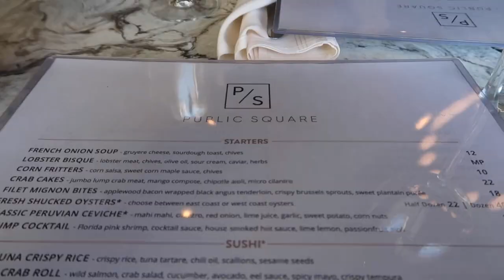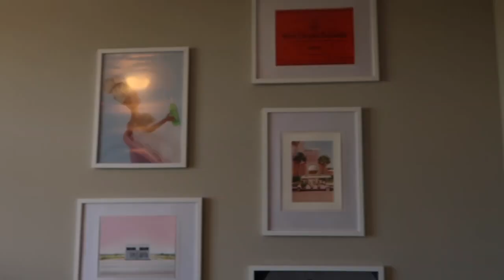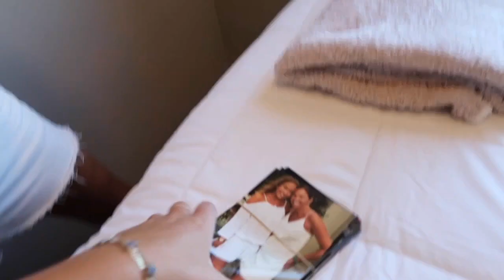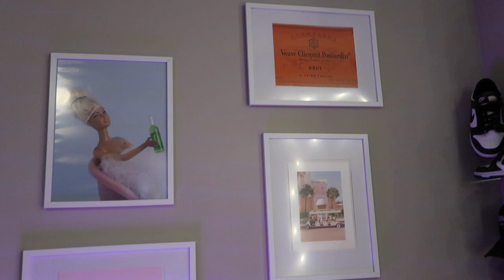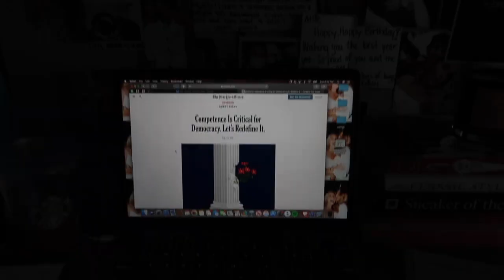UMIAMI MOVING VLOG | moving into my apt, room tour, & more!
I MOVED!! FINALLY!! I am so excited I'm back at school and can't wait for the year ahead!
XO, Allie

depop: @AllieDePinto